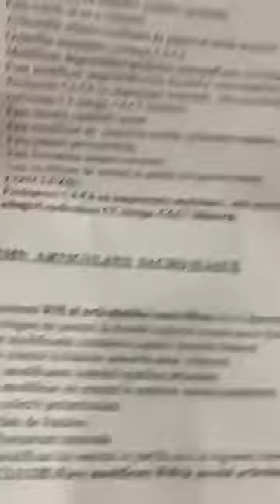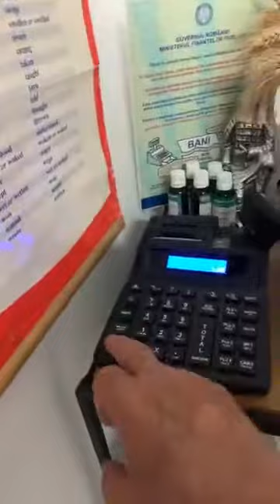TRATAMENTE DURERI DE SPATE GERMANIA FARA REZULTAT HERNIE DE DISC ( DAILY VLOG ROMANIA)